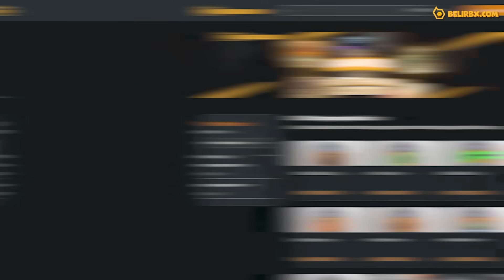48 JAM MENJADI KUROHIGE Noob to Pro Blox Fruits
Noob to Pro blox fruits Indonesia menjadi Marshall D. Teach aka Kurohige!
aku menjadi kurohige dan mengawaken buah dark dan juga grinding dari level 1 hingga level max!